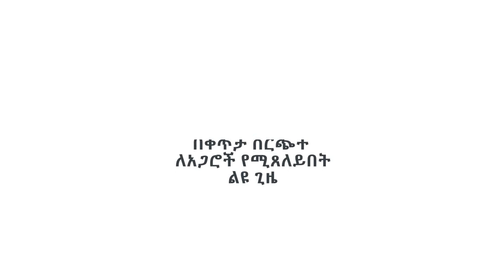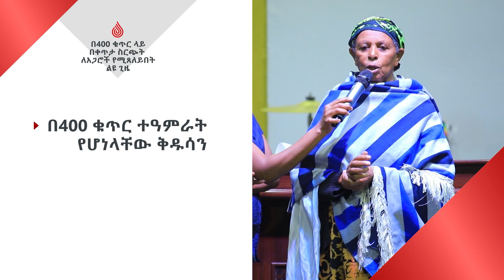ሐምሌ 29 አስደናቂ ቀጠሮ በ400 ቁጥር ላይ በቀጥታ ስርጭት ከነቢይ ደረሰ ላቀው ጋር የሚጸለይበት